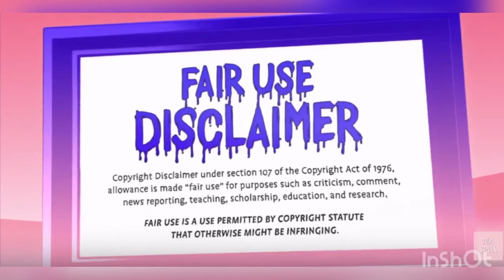Offset buys a kulture a diamond necklace for her 3rd birthday